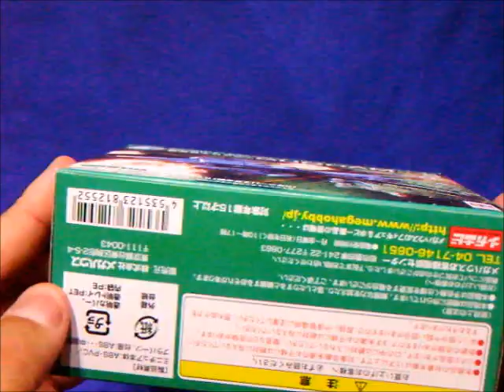GUNDAM COSMO FLEET COLLECTION ACT5 SOLEIL